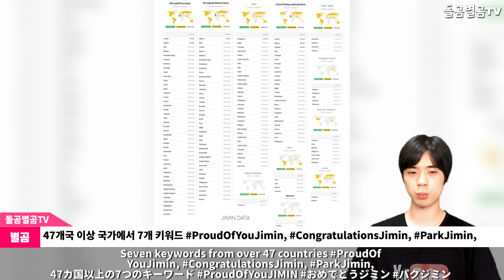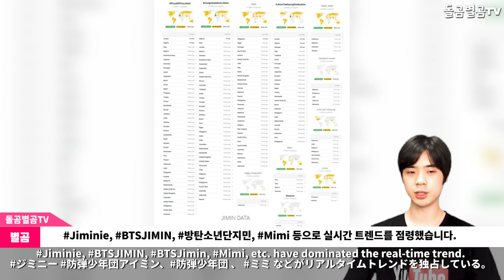【ENG】BTS 지민 총장상에 전세계가 뒤집어진 상황? 현재 난리인 이유 BTS Jimin 돌곰별곰TV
정대규

감사합니다.

네이버 파파고 다국어 번역 :

BTS President Jimin's award has turned the whole world upside down? What's the current mess?

BTSジミン総長賞に全世界が覆った状況？ ●現在大騒ぎの理由

BTS校長智珉，全世界都發生了翻天覆地的變化？ 現在動亂的理由